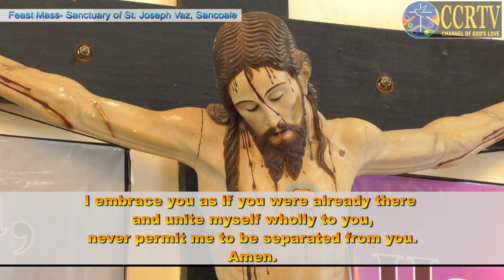Feast Mass- Fr. Manuel Dias- Sanctuary of St. Joseph Vaz, Sancoale